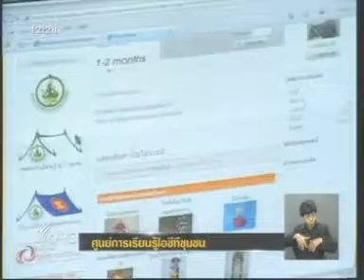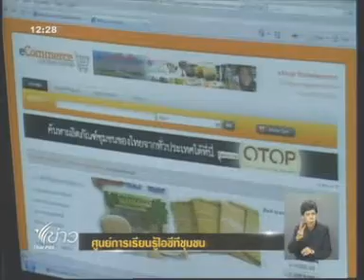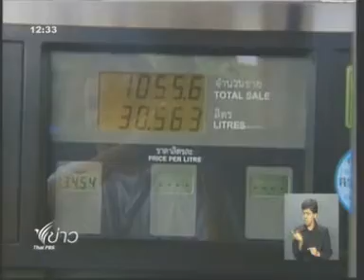22JAN12 THAILAND ; 3of5 ; Breaking News at Noon ; Thai PBS